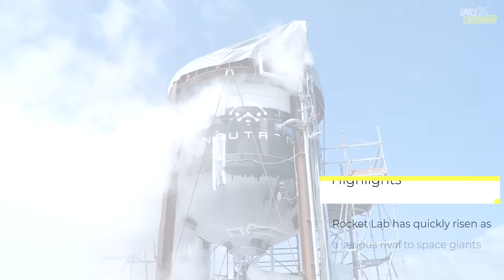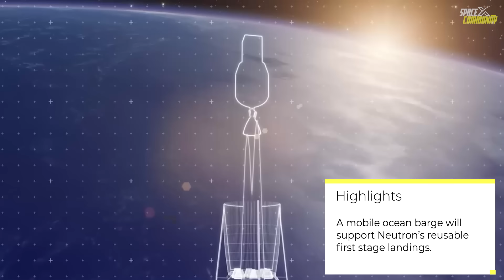What Rocket Lab Neutron just did to Blue Origin, Boeing, ULA Will Blow Your Mind! New SpaceX Ready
SpaceX has long been the pacesetter, with its reusable Falcon 9 and ambitious Starship program redefining what’s possible in space exploration. Traditional competitors like Blue Origin and United Launch Alliance (ULA) have struggled to keep pace, but a new player has emerged, quietly carving out a formidable presence: Rocket Lab. This private company, founded in 2006 by Peter Beck, has rapidly evolved from a small satellite launch provider to a serious contender poised to challenge industry giants. With its innovative Electron rocket already a success and its upcoming medium-lift Neutron rocket nearing its debut, Rocket Lab is making waves, even embarrassing established players like Blue Origin. This article explores Rocket Lab’s remarkable achievements, particularly the groundbreaking development of Neutron, and how it positions the company as a potential “miniature SpaceX” in the fiercely competitive space race.
At first glance, Blue Origin, backed by Amazon founder Jeff Bezos, might seem to have the upper hand over Rocket Lab. With vast financial resources and a high-profile founder, Blue Origin has been developing its New Glenn orbital rocket, which successfully reached space in early 2025. However, the road to this milestone was arduous, taking 13 years from initial announcement to first flight—well beyond the company’s original 2021 target. Delays, technical challenges with its BE-4 engines, and a cautious approach have left Blue Origin lagging in the orbital launch market, despite its successes in suborbital tourism with New Shepard.
In stark contrast, Rocket Lab, operating on a lean budget without billionaire backing, has achieved remarkable feats in a fraction of the time. Since its first Electron launch in 2017, the company has conducted over 60 missions, delivering small satellites to orbit with impressive reliability. Electron, a lightweight rocket designed for small payloads, has become a workhorse for government and commercial clients, proving Rocket Lab’s ability to execute rapidly and efficiently. While Blue Origin’s New Glenn is a heavy-lift vehicle aimed at large payloads, Rocket Lab’s upcoming Neutron rocket targets the medium-lift market, offering a nimble, cost-effective alternative. Neutron’s development, which began in 2020, is on track for a debut launch by late 2025—a mere five years from concept to flight. This rapid timeline underscores Rocket Lab’s agility and ambition, putting Blue Origin’s protracted progress into sharp relief.

SpaceX Starship Flight 9